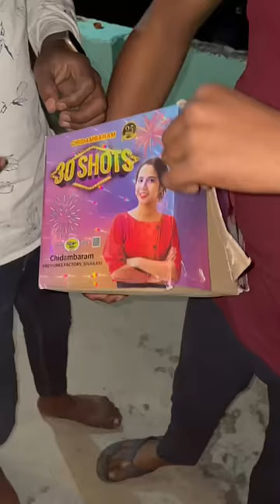30 Sky Shots Power Crocodile 🐊 Fire power Diwali Crackers